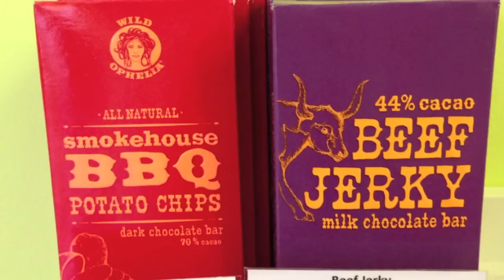The Sugar Cube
Follow Gloria as she heads to The Sugar Cube in Old Town Alexandria and shops for some tasty treats!